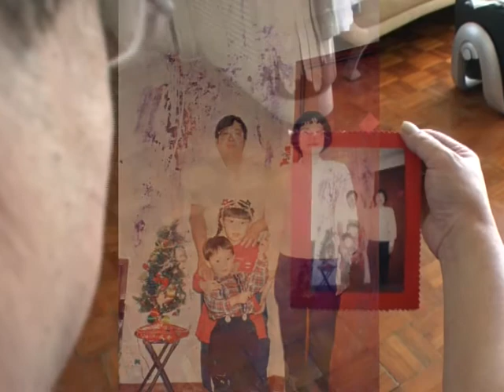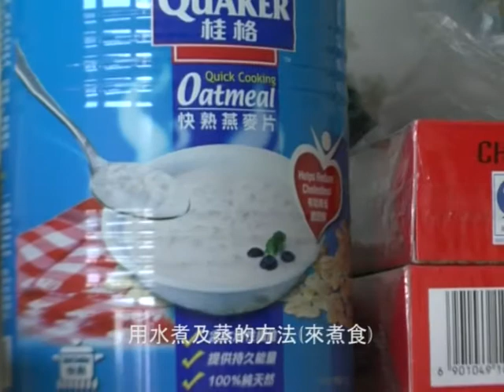腦損患者故事---中華傳導會安柱中學同學製作(冠軍)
腦友自強預防至上短片及電腦報表製作比賽